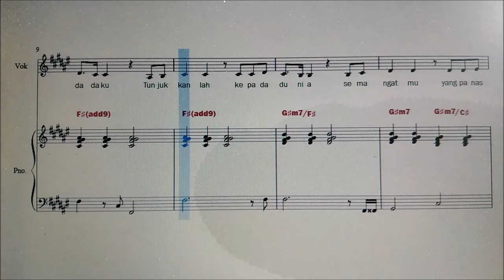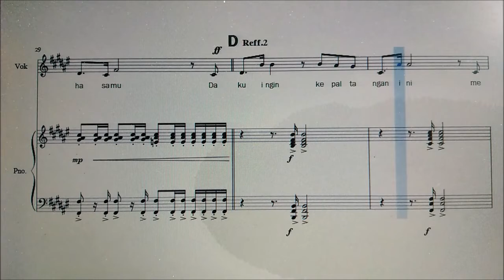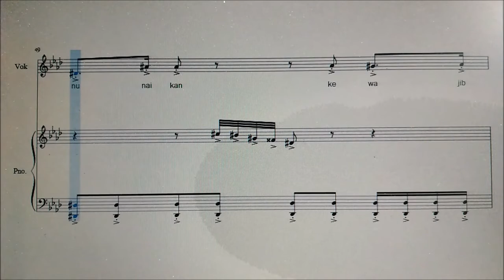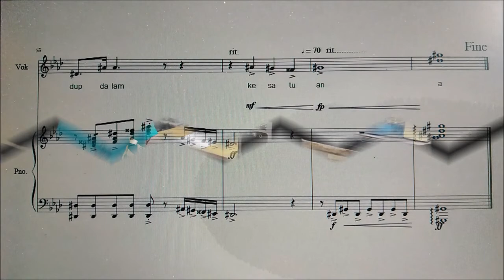Merah Putih Fis Mayor (Voice - Piano)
Sebagai Media Pembelajaran sederhana untuk salah satu Lagu Pilihan Wajib Menyanyi Tunggal FLS2N SD tahun 2022